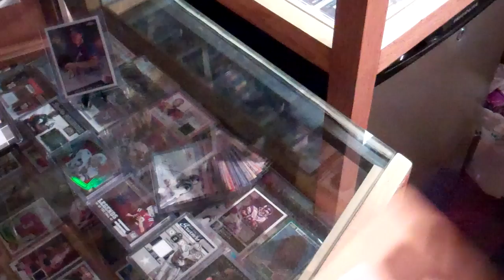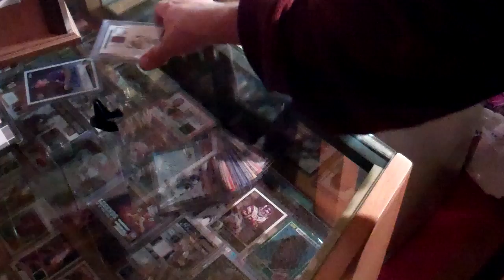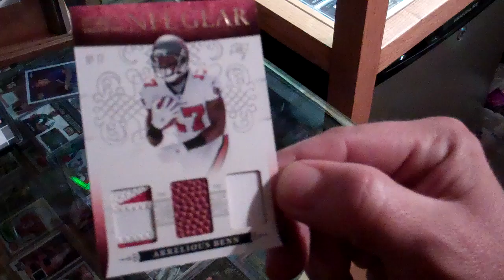A package from the far East.MP4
I originally did this video for my sister channel DayRipper69 but the message at the end is meant for someone on this channel. Not a full rant video. Life is too short for that crap! Anyway, check out this cool NT card I re-patrioted from Taiwan R. O. C. and added to my 2010 National Treasures 1 of PC!